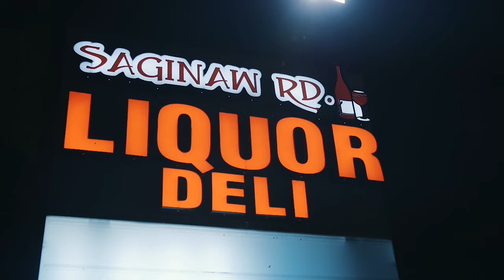John Calhoun - Written (Official Music Video)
♫ Download for John Calhoun "Written"♫
➥coming soon.